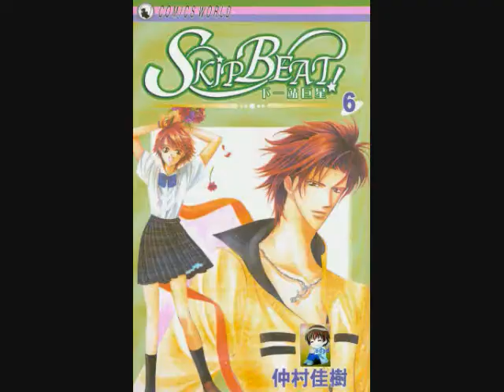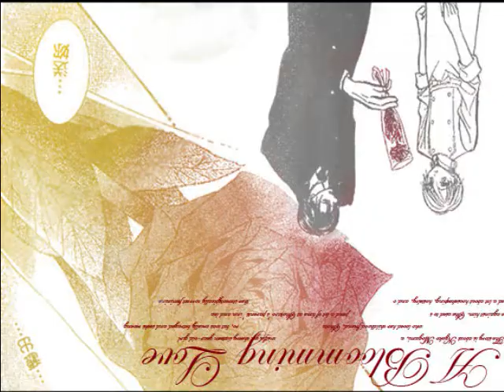skip beat's gotta get thru this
anime/manga: skip beat. this is a slideshow thingy by the way the song is gotta get thru this.